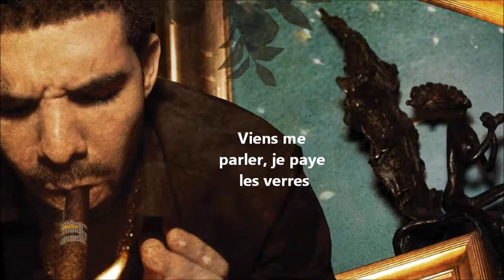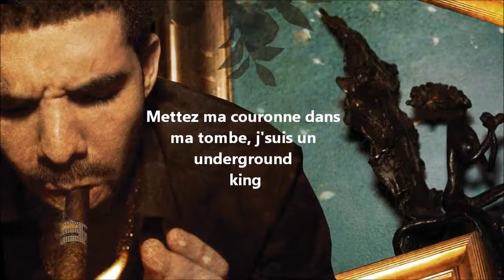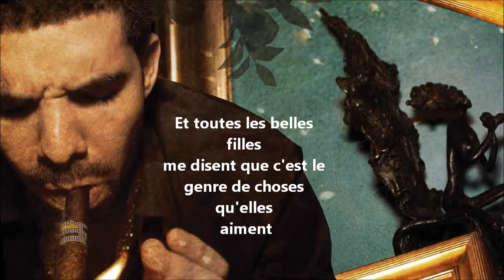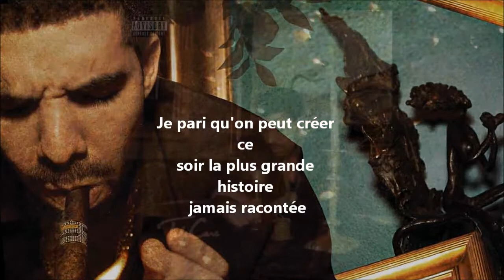Drake - Underground Kings [Traduction/ Sous-titres]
Extrait de Take Care